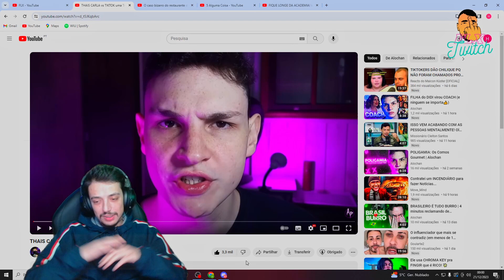FLX reage a Alochan | THAIS CARLA vs TIKTOK uma Treta Pesada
Neste vídeo vamos reagir a um vídeo do Alochan, sobre a recente confusão entre Thais Carla e o TikTok, confiram o vídeo porque a treta foi pesada.

Este é um canal onde vou postar as minhas gameplays, mas além disso vais poder ver também algumas reacts que faço no meu canal da twitch.